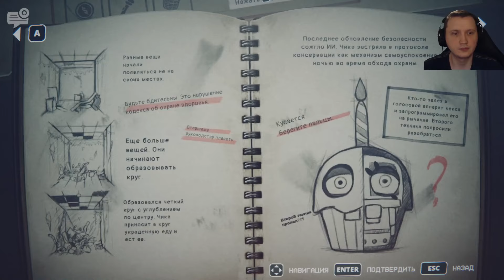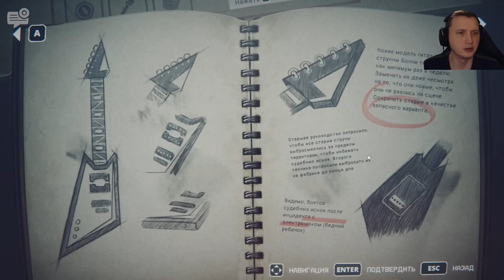Третьи сутки. Синий Кролик - Five Nights at Freddy's Into the Pit #3